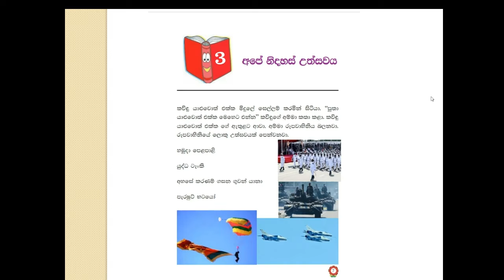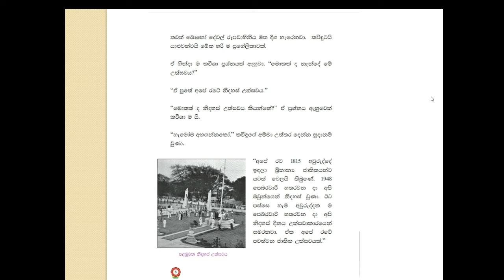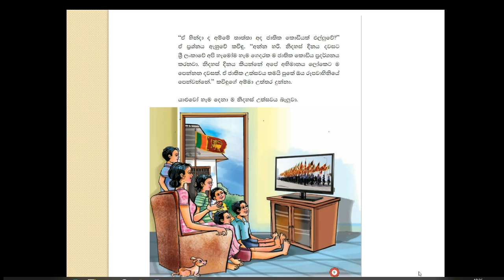Grade 3 Sinhala Textbook unit3 reading